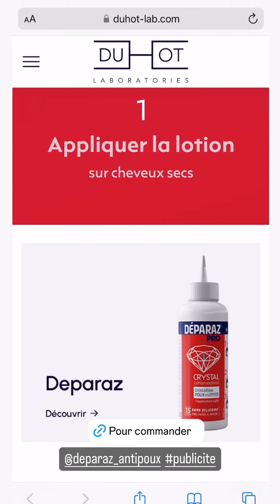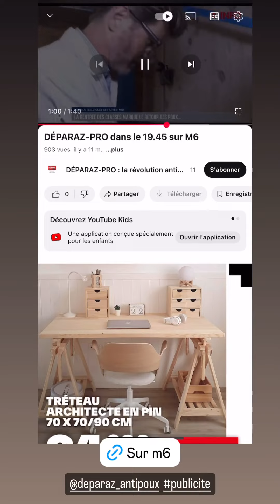KELLY HELARD - 06 Septembre 2024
Les amis on se retrouve pour la journée du 06 Septembre 2024 sur notre chaine - Pour retrouver toutes les videos direction : Kelly Helard